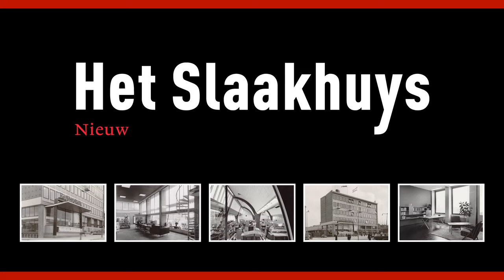Het Slaakhuys Hedy van den Berk van Havensteder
"Rotterdam is weer een hotspot rjiker", dat zijn de woorden van Hedy van den Berk, bestuurder van Havensteder. Zij praat over de ontwikkeling die Havensteder is gestart met Het Slaakhuys.